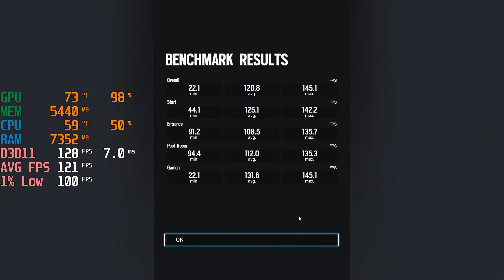Rainbow Six Siege / R6 - GTX 1660 Super + i5 10400F - 1080p Max Settings - FPS Benchmark Test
Rainbow Six Siege @ 1080p
00:00 Max Settings

Specs :

CPU: i5 10400F
MOTHERBOARD: Asrock H410M-HDV/M.2
RAM: LEXAR 2x8 16GB RAM 2666MHZ ( Dual channel )
SSD: 970EVO M.2 250GB SSD
GPU: GALAX GTX 1660 Super 1-Click OC ( Stock )
PSU : FSP HD420W 80+ Certified
CASE : TECWARE NEXUS M - Stock fans